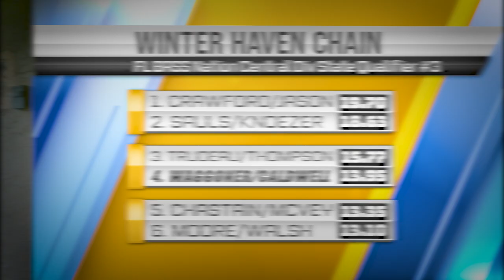Bass Season 4 FL BASS Nation Winter Haven Chain Central Div State Qualifier #3 Episode 14 +Giveaway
Bass Season 4 is a series created to document a full season of Bass Fishing Tournaments. Follow along as Matt Caldwell fishes in different bass tournaments across the state of Florida. Will he win? Will he catch big bass? Will he win angler of the year?

Episode 14 is the 3rd and final tournament of the Florida BASS Nation Team Series Central Division State Qualifier. This event takes place on the Winter Haven Chain of Lakes, which is located in Winter Haven, FL. This is the 3rd and final tournament for a chance to qualify for the Florida BASS Nation Team Series State Championship. This is the path to the Bassmaster Classic, first state, then regional, then Bassmaster Classic. It's a long road and a chance to see where we stack up angainst the best of the best. Wish us luck!

The winner will recieve 5 packs of Hot Seat Custom Baits. I'll hand pick the best baits & colors to make sure you catch fish. The winner will be chosen using a random comment picker tool. Contest will run for a couple of weeks once enough comments have been added.